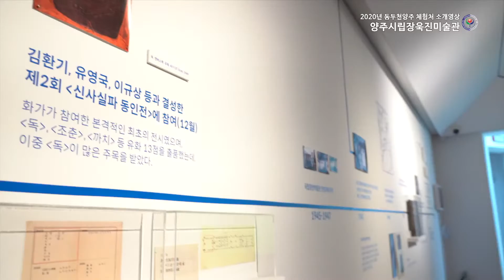양주시립장욱진미술관(동두천양주 교육체험지) ㅣ 동두천양주교육TV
경기도 동두천 양주 체험처 - 양주시립장욱진미술관
경기도 양주시 장흥면 권율로 193